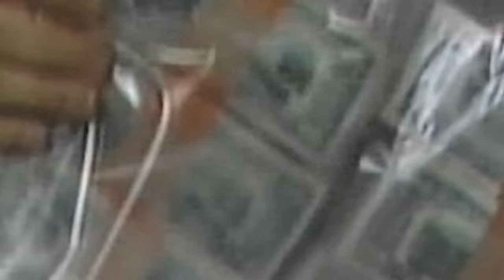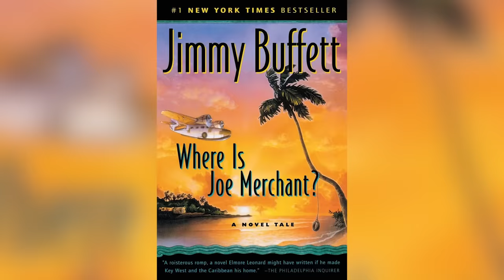The Side Of Jimmy Buffett You Never Knew Existed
Jimmy Buffett lived a life as colorful as his songs. And he lived it to the fullest, passing away September 1, 2023, at the age of 76. Let's look back at some of his wildest stories as we celebrate his life and career.

He almost became a smuggler | 0:00
A Margaritaville empire | 1:14
Getting to Margaritaville | 2:22
The cheeseburger story | 3:10
Never a chart topper | 4:00
Surprisingly clean | 5:17
Buffett over Broadway | 6:11
Best-selling author | 7:04
Saving the manatees | 7:46
Saint at home, Dolphin at work | 8:32